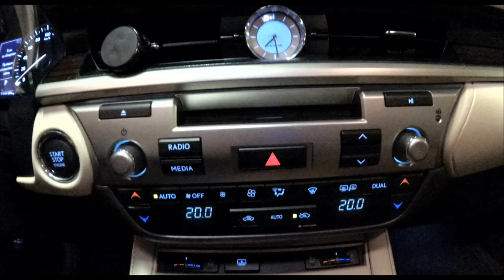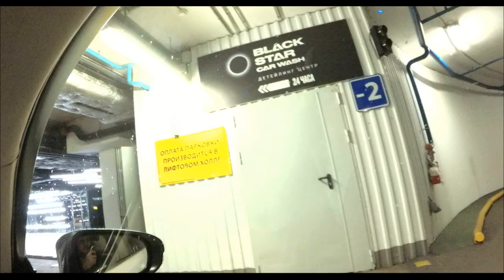ОБЗОР ЛЕКСУС ЕС200 2015 ОТЗЫВ РЕАЛЬНОГО ВЛАДЕЛЬЦА TEST DRIVE LEXUS ES 200 REVIEW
Реквизиты для помощи каналу в развитии:
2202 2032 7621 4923 МИР
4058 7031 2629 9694 VISA